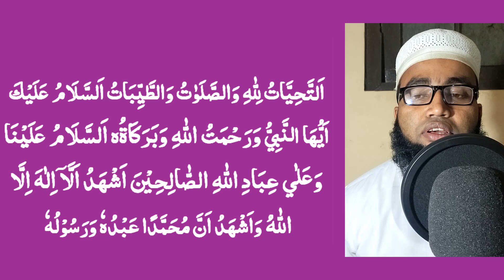learn attahiyatu with english pronunciation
attahiyat lillahi wa salawatu,tashahhud dua,attahiyat dua,attahiyat surah,learn tashahhud,tashahhud full,memorize salah,attahiyat in namaz,attahiyatu lillahi wa salawatu